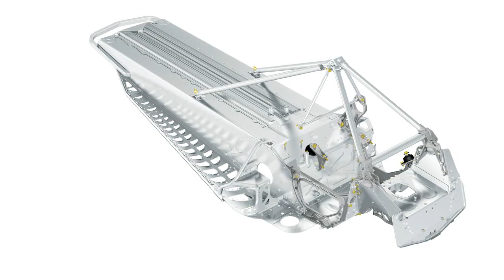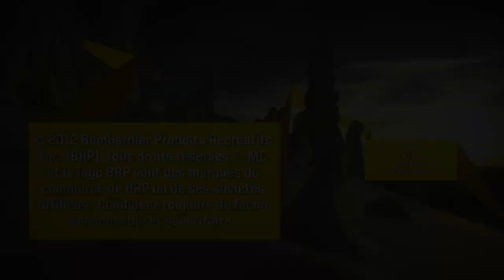Ski-Doo Plateforme REV-X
Incroyablement légère et ultra robuste pour de meilleures accélérations et une manoeuvrabilité exceptionnelle sur tout type de sentier. Son ergonomie de pointe permet d'emprunter des positions de conduite que vous n'auriez jamais cru possibles. Découvrez pourquoi les motoneiges Ski-Doo avec plateforme REV-X sont considérées comme la référence par nos compétiteurs.